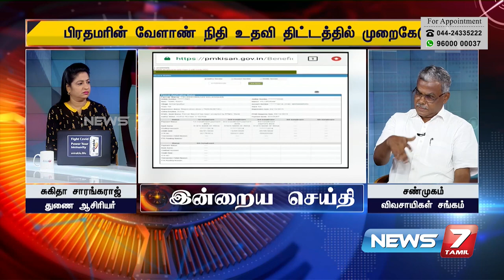பிரதமர் கிஷான் திட்டத்தில் ரூ.2000 கோடி ஊழல்; சிபிசிஐடி விசாரணையை துரிதப்படுத்துங்கள்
பிரதமர் கிஷான் திட்டத்தில் ரூ.2000 கோடி ஊழல்; சிபிசிஐடி விசாரணையை துரிதப்படுத்துங்கள் - பெ.சண்முகம், மாநிலப் பொதுச் செயலாளர்